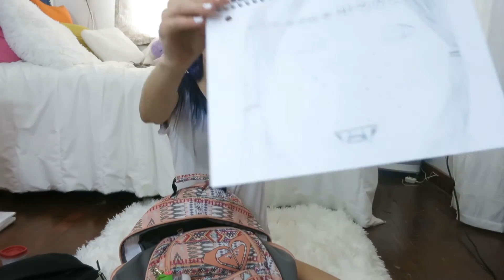What's In My Backpack! 2017 | Roxy | Back to School Supplies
Thanks HoneysToys Tv for tagging us to do this video.
I love doing this What's in My School Backpack video. ✌